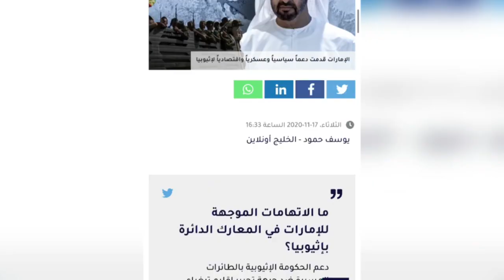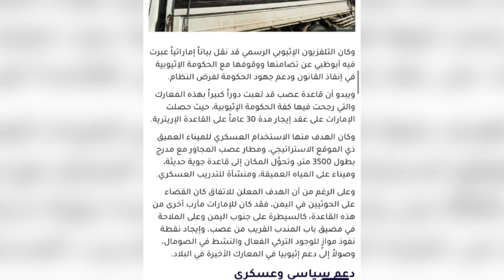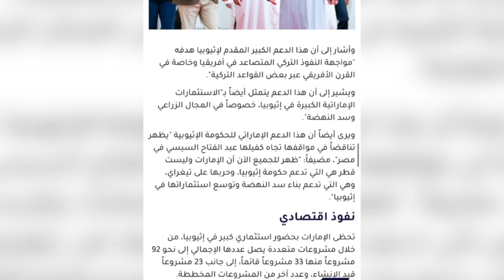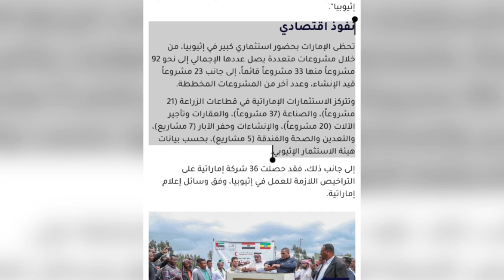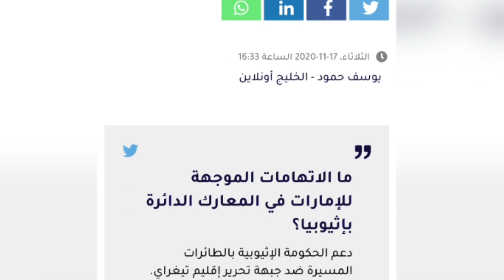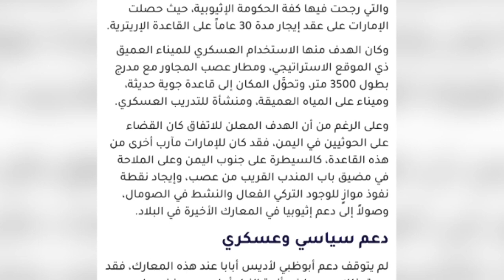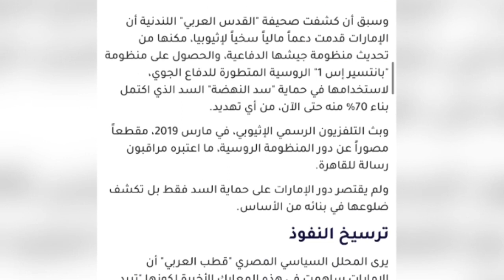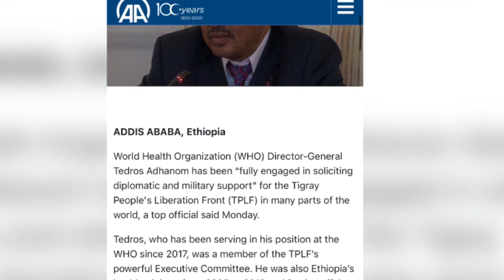XOG CULUS Diyaarado Imaraadka oo Duqeyey Itoobiya Jabhada TPLF,Turkiga Iyo Imaraad Durba Soogalay